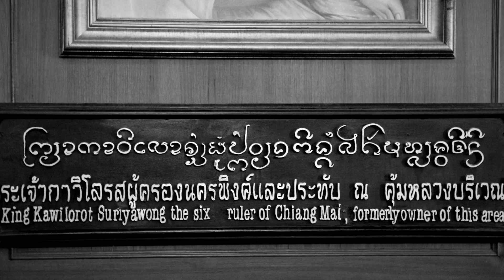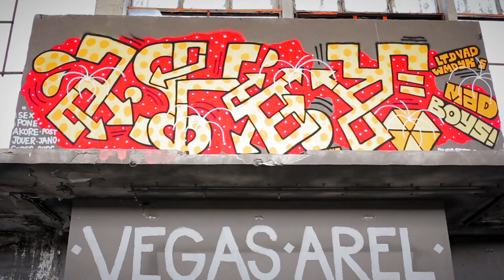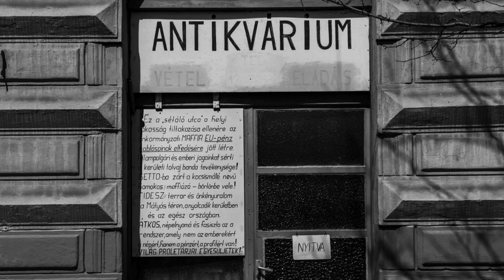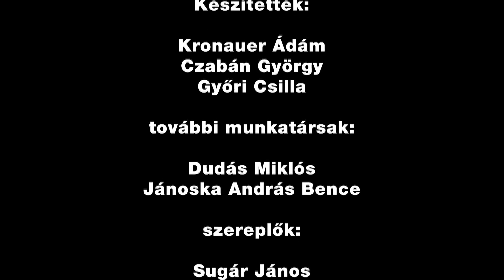URBAN ART - teljes film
A Közgáz Vizuális Brigád tagjait évek óta foglalkoztatja ez a világjelenség.

Kétségtelenül divatos dolog ma Budapestről filmet forgatni, hiszen a város egyszerre idézi meg Párizst, Kelet-Berlint és Kolozsvárt, negyedei párhuzamosan fejlődnek és erodálódnak, dinamikusan alkalmazkodva az adott kerület társadalmi, politikai, gazdasági, turisztikai lehetőségeihez, koncepciójához. És bár ezek a zónák egymástól nagyon különböznek, mégis van egy közös jellemzőjük. Ha nyitott szemmel járunk, mindenütt tetten érhetjük, hogy utcáink és köztereink arculatában markánsan megjelent a STREET ART, vagyis az „utcai művészet”.

Színes, magyarul beszélő dokumentumfilm, 49 perc
FullHD, Dolby sztereó
Rendező, operatőr: Czabán György
Vágó, operatőr: Kronauer Ádám
Szerkesztő: Győri Csilla
Rendező asszisztens: Dudás Miklós

Készült a Médiatanács támogatásával a Magyar Média Mecenatúra program keretében.